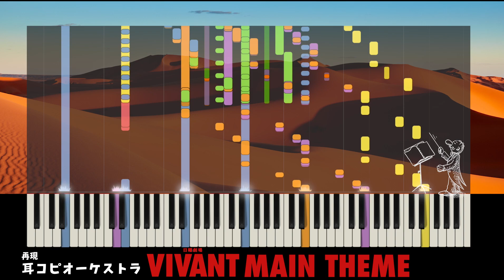堺雅人主演『VIVANT』|メイン BGM サントラ| 日曜ドラマ | 千住明 | DTM/ComputerMusic | 再現 耳コピオーケストラ | ヴィヴァン | MAIN THEME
こんばんは。前回に引き続き
堺雅人主演『VIVANT』の楽曲を耳コピで、オーケストラで再現しました。

今回は、よく流れる「メインテーマ 」をお届けします★

TBS日曜ドラマ『VIVANT』
劇中BGM②

Mock up : immr

できる限り再現してみました！！

よかったと思っていただけたら、励みになりますので